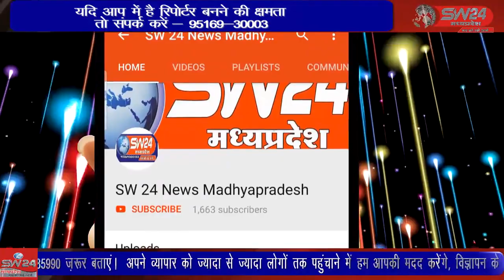SW 24 News Madhyapradesh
खरगोन जिला अस्पताल में सफाई ठेकेदार की मनमानी पर रोक लगाने और हटाए गए कर्मचारियों को वापस काम पर रखे जाने की मांग को लेकर शनिवार सफाईकर्मियों ने नाराजगी दर्ज कराई।